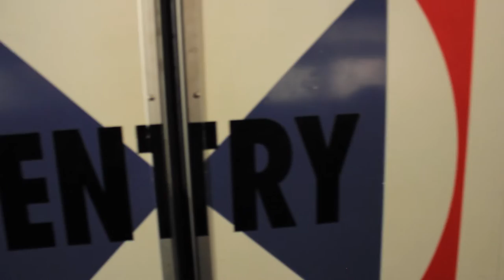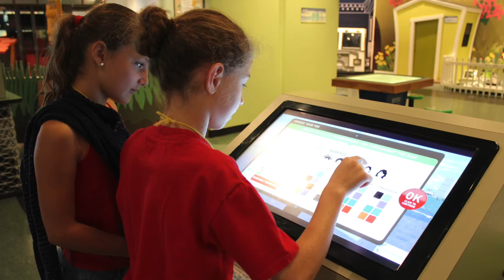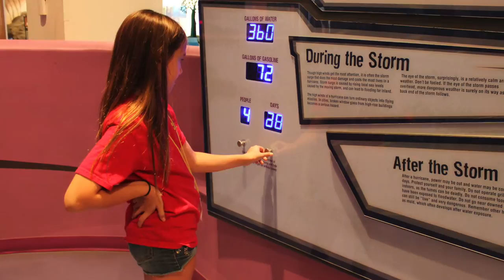LPP Science Museum Field Trip 2016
Trip to the Science Museum of Discovery Fort Lauderdale 2016!